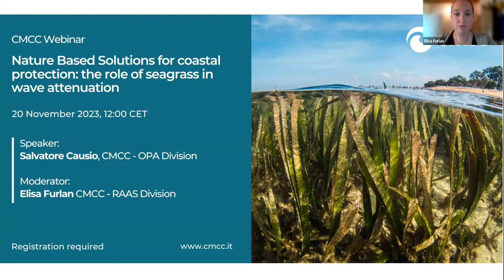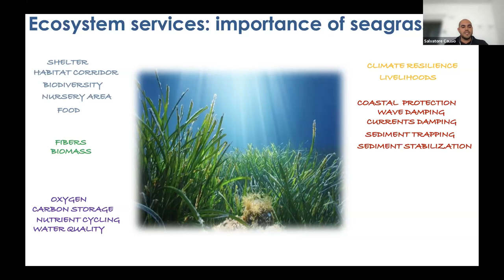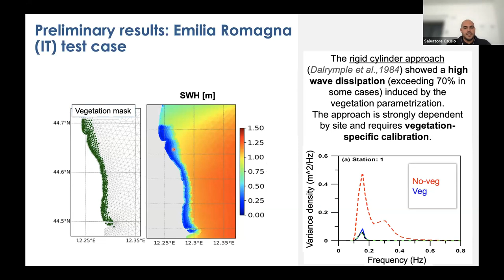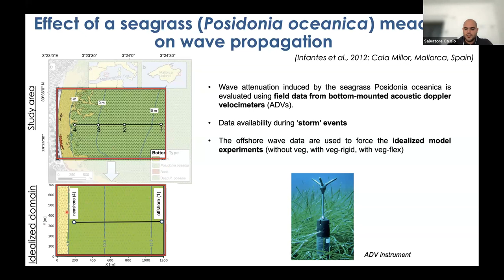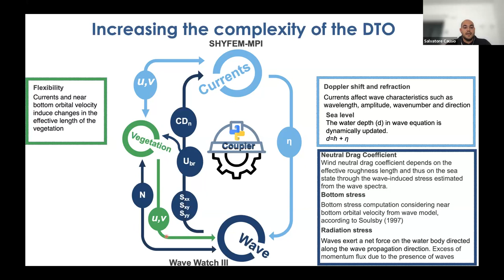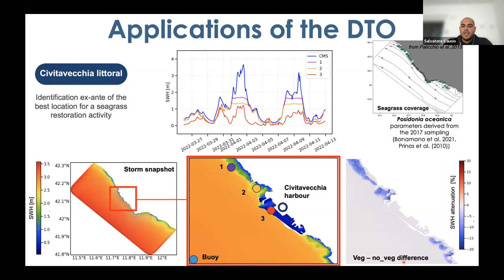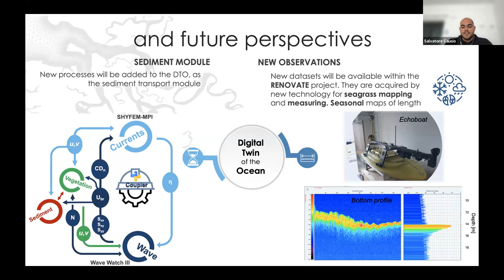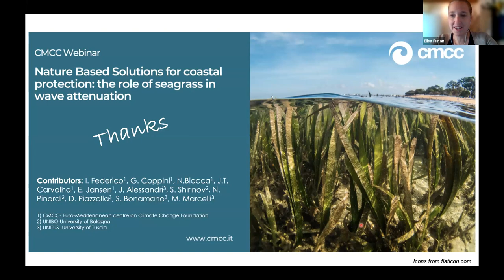Nature Based Solutions for coastal protection: the role of seagrass in wave attenuation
Speaker:
Salvatore Causio, CMCC – OPA Division
Moderator:
Elisa Furlan, CMCC – RAAS Division

The large presence of human infrastructure, protected natural environments, cultural heritage and focal economical activities makes the coastal zone one of the areas most vulnerable to climate change related risks. Storm surges are the main cause of inundation and coastal erosion due to the combined effects of waves and currents which induce change in sea-level, and resuspend and transport sediments. In addition to the classical “grey” solutions based on engineered structures such as seawalls and groins, nature-based solutions have become increasingly popular in the last decade. These are solutions inspired by nature itself, that are at the same time effective and environmentally sustainable. It is well known that seagrass meadows provide several ecosystem services, and among them, coastal protection is one of the most relevant. The aim of this work is to investigate, by means of an ocean digital twin (DTO), the effects of seagrass meadows on the wave field.

The vegetation module is implemented in the DTO considering  the plants flexibility under the effect of the water motion. This novel formulation was verified using an idealized testcase and then applied to three focus areas along the Italian coast with different morphologies and seagrass species (Zostera marina, Posidonia oceanica): Emilia-Romagna coast (northern Adriatic Sea), Venice lagoon, (northern Adriatic Sea) and Civitavecchia coast (Tyrrhenian Sea).

Despite the fact that the applications addressed different objectives, the three focus areas showed that seagrass can effectively reduce the bottom current velocity by up to 50%, and the wave height by up to 20%. These results are promising and suggest that seagrass could play an important role in mitigating the wave impact on coastal zones.